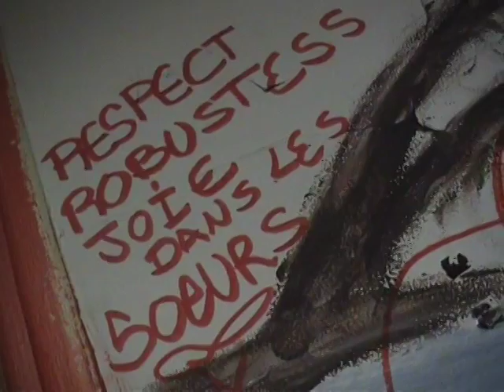Concerts punk rock @ Squat la Crève - Montpellier.mp4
Concerts de soutien au squat "La Crève" à Montpellier. Filmé par le webzine culturel Gumguts.